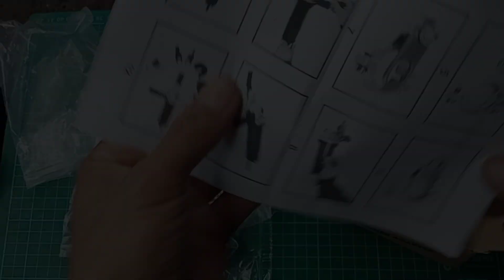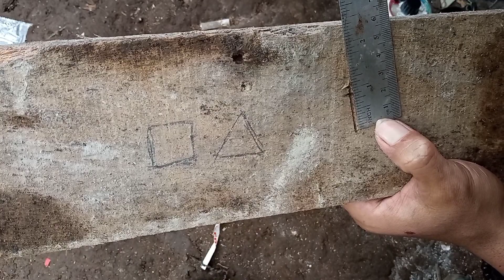Test Adaptor Oskilasi , Muti Fungsi | Gerinda Jadi Oskilasi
Hasilnya Mantap . Alat Oskilasi dengan menggunakan Gerinda tentu lebih murah ketimbang harus beli satu-satu.

Dengan Adaptor, SarupaVlog hanya menggunakan 1 mesin saja Tapi bisa mendapat manfaat banyak. Dengan demikian saya jadi tau manfaat Lain dari Gerinda.

Saya membeli Adaptor Osklilasi ini karena kebutuhan , Insya Alloh bisa digunakan untuk membuat lemari dll.

Harganya termasuk murah dan sangat bisa dijangkau tapi lebih baik beli sendiri dari pada minjam.

Untuk Link beli bisa dari sini.